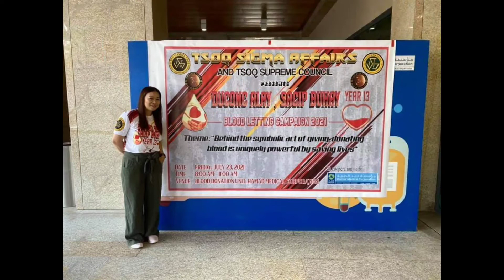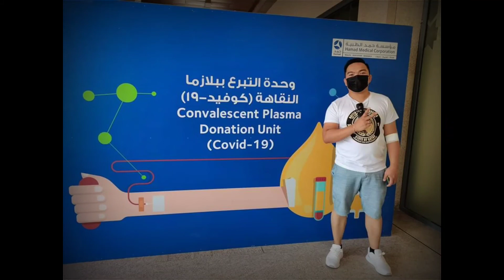BLOODLETTING CAMPAIGN 2021||TSOQ SIGMA AFFAIRS||TSOQ SUPREME COUNCIL||RHOI TV VLOGS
A Project of Tau Gamma Sigma TSoQ Sigma Affairs!
Triskelion State of Qatar Supreme Council
Triskelion's Grand Fraternity and Sorority!!